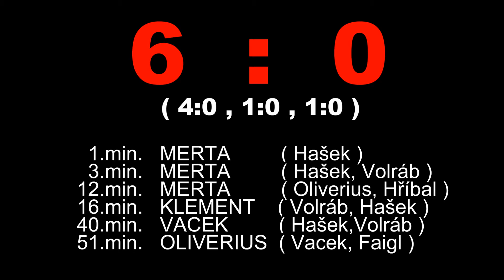Video a rozhovory HC Děčín - HC Klatovy (15.10. 2014) - Lavinger, Merta, Klement a Hron